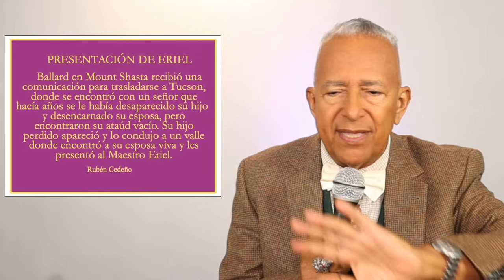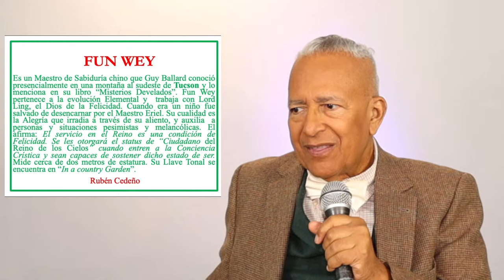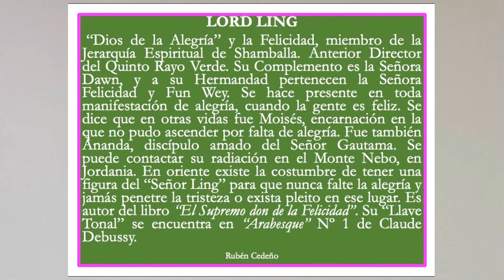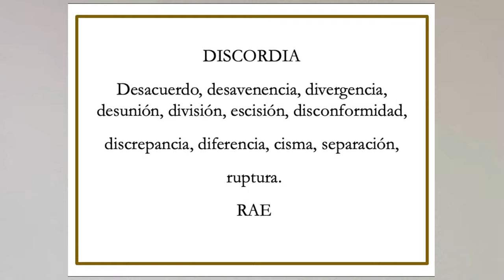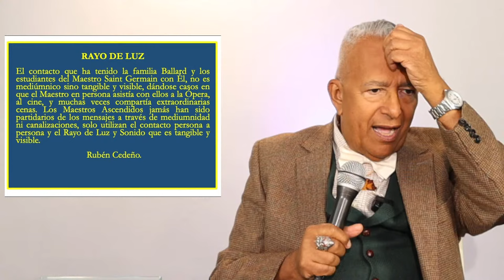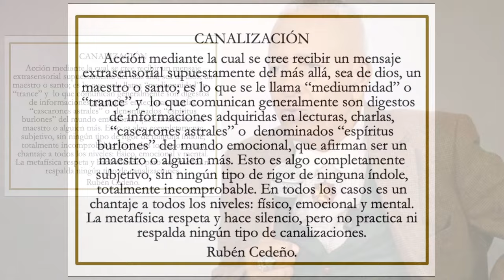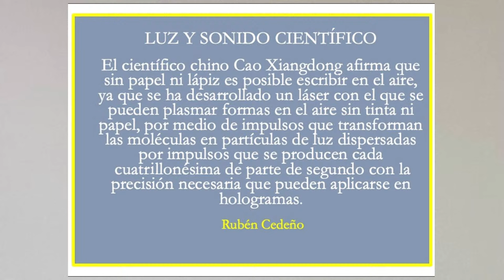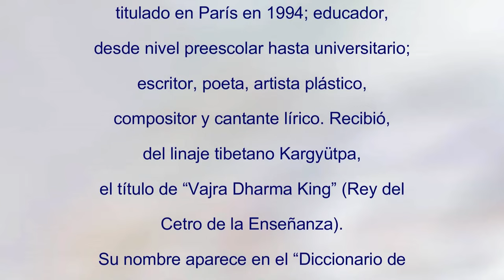RAYO LUZ Y SONIDO | Rubén Cedeño.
17 | RAYO LUZ Y SONIDO
Cátedra Saint Germain contigo
Rubén Cedeño

LITERATURA DE LA CATEDRA
   -  TIENDA METAFÍSICA

Asociación Civil Grupo Metafísico de Buenos Aires
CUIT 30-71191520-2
Banco Credicoop
Cuenta Corriente 028676/0
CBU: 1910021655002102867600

Por favor, al hacer una donación, como siempre, por favor pónganse en contacto con Fernando Candiotto vía e-mail o WhatsApp, informando que se trata de una donación amorosa y a quién va destinada.